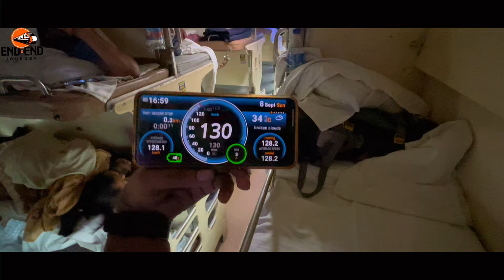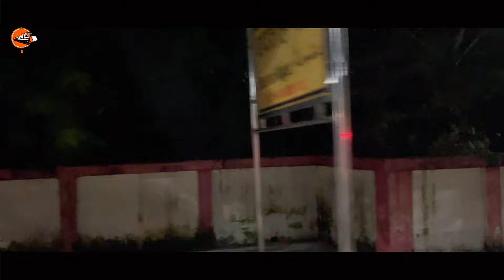New Delhi - Darbhanga Bihar Sampark Kranti Exp Vlog!! 12566!! Iss Train Mai Milta Hai 180/- Ka Food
Hello Dosto,

Aaj Mai Travel Karne Wala Hoo Desh Ki Rajdhani Delhi Se Mithlanchal Ki Rajdhani Darbhanga Tak Or Apni Train Hone Wali Hai 12566 Bihar Sampark Kranti Exp Jisme Maine Delhi Se Lekar Darbhanga Tak Ki Journey Ki Hai 3Ac Class Mai!!

My Gadgets

My Camera

My Tripod - DIGITEK®️ (DTR-200MT) (18 CM) Portable & Flexible Mini Tripod with Mobile Holder & 360 Degree Ball Head | For Smart Phones | Compact Cameras | GoPro | Maximum Operating Height: 7.87 Inch| Maximum Load Upto: 1 kgs

My Powerbank - pTron Dynamo Pro 10000mAh 18W...

My Phone :- iQOO Z3 5G (Ace Black, 8GB RAM, 256GB Storage) | India's First SD 768G 5G Processor | 55W FlashCharge | Upto 9 Months No Cost EMI | 6 Months Free Screen Replacement

Track - Betabiyan
Singer: Rishabh Raghuvanshi (Raghu)
Lyrics: Raghu
Mix/Master - Kaleso,Revoic